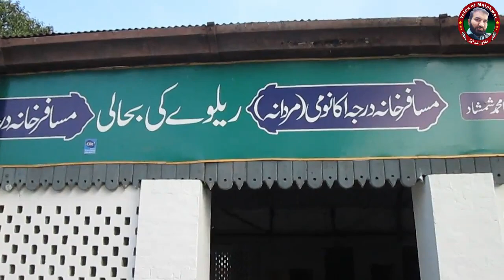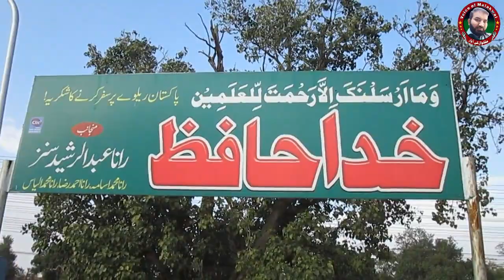Malikwal Railway Station is Deserted l Voice Of Malakwal 2021 malakwal ki awaz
Malikwal Railway Station is Deserted
Malikwal railway station is deserted or there are Millat Express and Hazara Express from Malikwal railway station. Trains run from Malikwal to all four provinces of Pakistan. This is the second largest battlefield in the world.